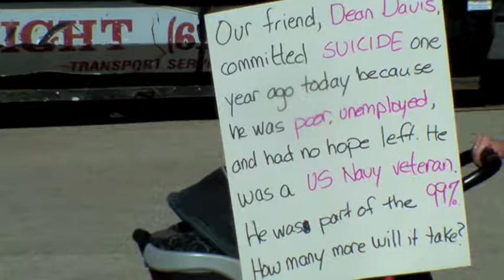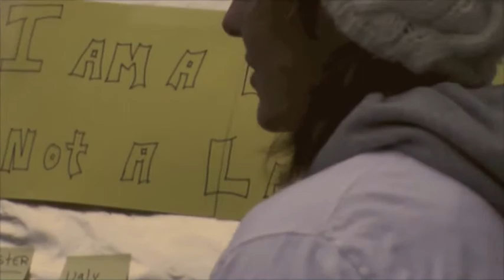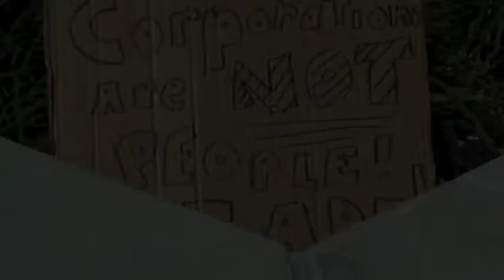Ralf H./...Broken Mirrors 2011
Broken Mirrors